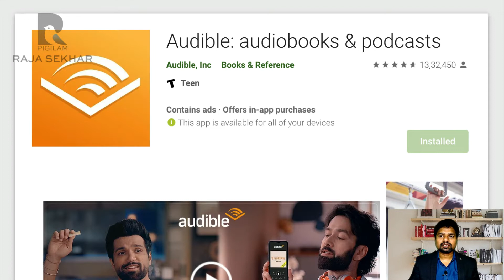How To Develop A Reading Habit || Even if you hate reading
If you want to transform yourself into a better version of your life, want to become a millionaire start reading books. I brought you the easiest way to start book reading.

You can use StoryShots App to listen to the Summary of the most popular non-fictional books. You can go through the Audio / Video Summary, if you really like that book, and want to know more about the book, you can get a full audiobook from the Audible App.